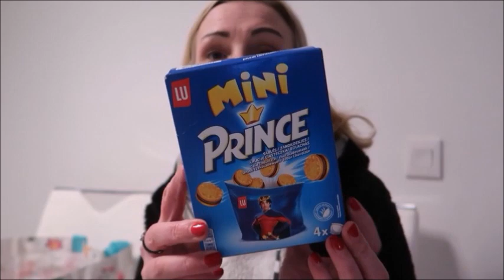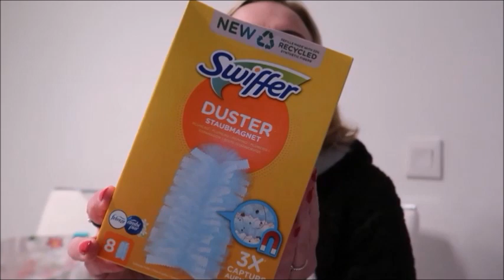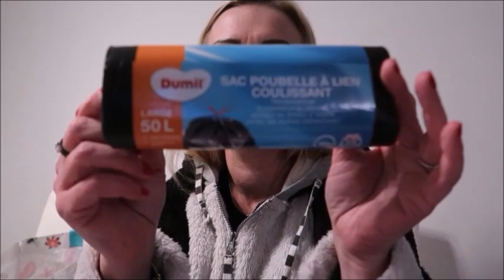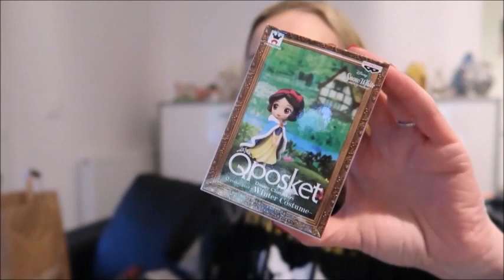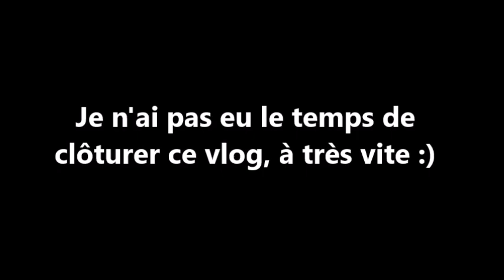🚘 Vlog : Action, Primark, Nike, B&M, Micromania,...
* 3 euros de réduction sur votre box avec le code : FRIEND17451